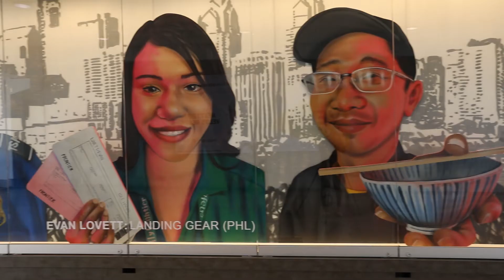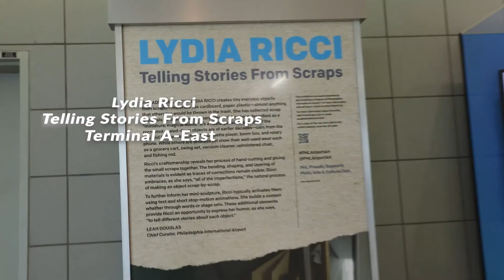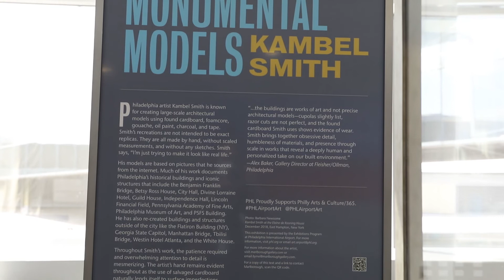Philadelphia International Airport Virtual Art Tour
Giving you a sneak peak at our theme-setting live auction item--a tour for you and up to 24 guests (don't worry you can use it after state restrictions are lifted!) of the art on display at the Philadelphia International Airport! Lead by the curator--Leah Douglas!!

Bid this Saturday, May 2nd!
Destination: Art, Gate Change, ZOOM, UCAL's online auction honoring Leah Douglas, Director of Guest Experience, Philadelphia International Airport
April 27th- May 2nd. (This week!)
To register for our online auction text UCAL to 76278